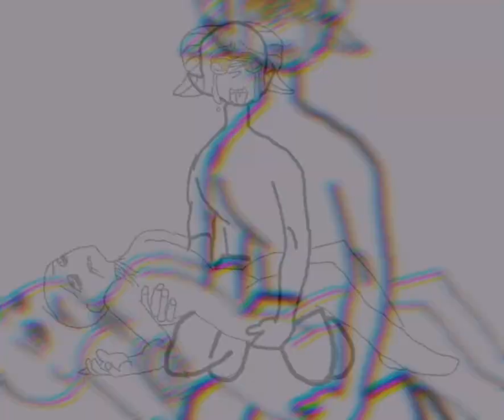Surely a hero will come along and save the girl, Look at that monster. (dazvid backstory)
I thought you might want to know why he's so kind.